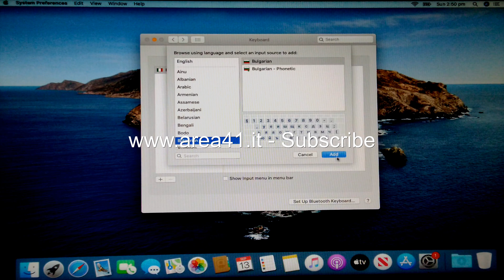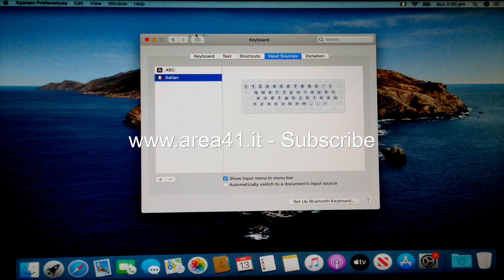Change Keyboard Language - MacBook Air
Guide to change the keyboard language, easily step by step.